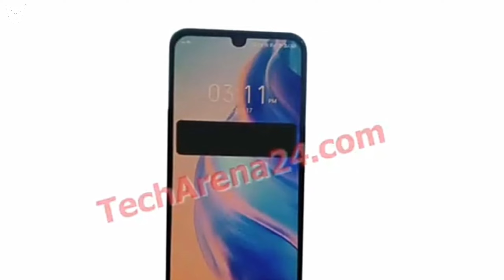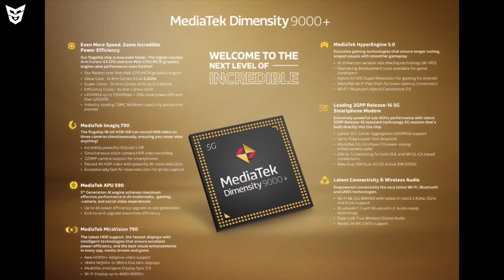Galaxy A23 5G Galaxy A13 5G Launched | Snapdragon 7+ Gen1 | Oppo Developer Conference | ROG Phone 6D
🟢 Timestamps
Jai Hind Jai Bharat 🇮🇳
0:00 Asus Zenfone 9 Aka Asus 9z Delayed 😂
0:36 iQOO Z6 5G And iQOO Z6x 5G Specs 😍
1:15 Oppo A53 5G And Oppo A57 Launch Soon 😌
1:37 Snapdragon 7+ Gen 1 Not So Far Away 😳
2:09 Galaxy A04 Official Specifications And Renders Are Here 😏
2:43 Galaxy A13 5G & Galaxy A23 5G Launched 😲
3:20 Infinix Zero 20 Official Look 😒
3:40 Oppo Developer Conference Event 🥶
4:06 Samsung Neo QLED 98inch Smart TV 🥶
4:50 Amazon Grand Gaming Sale Days 🤩
5:07 Poco M5s Cancelled In India 😯
5:20 Nothing Phone 1 Android 13 Update 😂
5:37 UFS 4.0 LPDDR5x RAM Type Processors 😮
6:16 iPhone 14 Series In India 😄
6:33 iQOO Z6 Lite And iQOO Z6 Pro SE 5G Indian Launch Soon 😳
6:55 Vivo Y33T Is Coming 🥵
7:12 Galaxy A04 Launched 😲
7:42 Asus ROG Phone 6D 😎
8:19 End Screen Videos!

Vivo Y22s Vivo Y02s And Vivo Y77e 5G With Vivo Y35 Launched - Vivo's Super Value For Money Phones

iQOO Z6 Series & Asus 9Z Launch Date | iPhone 14 Mini Is Coming | Vivo Y22s Vivo Y02 | Realme UI 4.0

Moto Edge 30 Ultra & Edge 30 Fusion & Edge 2022 Launch Date In India | Pixel 7 Pixel 7 Pro Hands-On